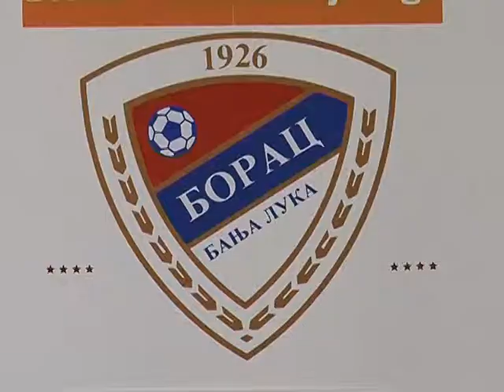Borac gostuje u Gradačcu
Sutra je na programu šest utakmica, 13. kola, fudbalskog šampionata Bosne i Hercegovine. Banjalučki Borac gostuje u Gradačcu gdje će za rivala imati ekipu Zvijezde koja ove jeseni nije zabilježila nijednu pobjedu i nazalzi se pri samom dnu premijerligaške tabele.
Ovaj susret se igra na stadionu „Banja  Ilidža“ sa početkom od 13 časova i 30 minuta.